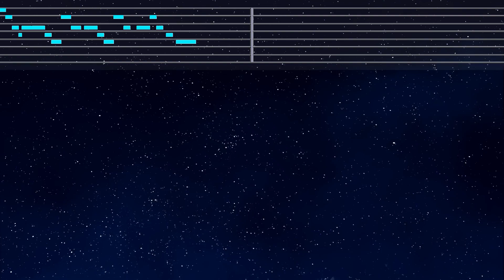練習用カラオケ♬ 光 - ヒカキン & セイキン【ガイドメロディ付】 インスト, BGM, 歌詞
Photo: Taken by EdKara